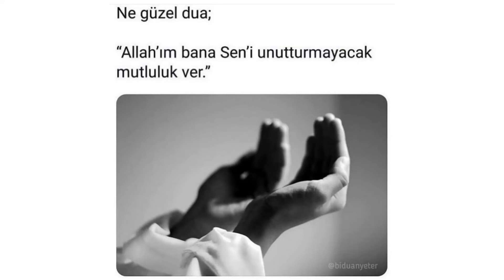Ne güzel dua;